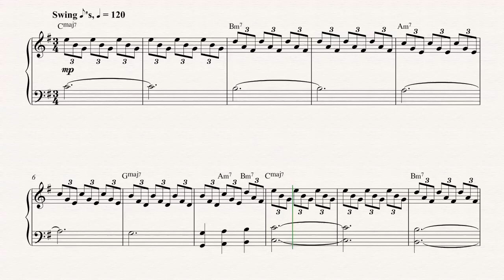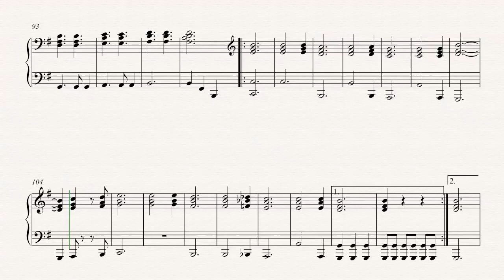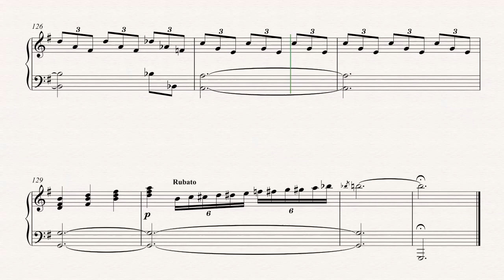Piano - If I Ain’t Got You - Alicia Keys - Sheet Music, Chords, & Vocals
Piano sheet music, chords, and vocals of If I Ain’t Got You - Alicia Keys

Learn to play If I Ain’t Got You and play along!